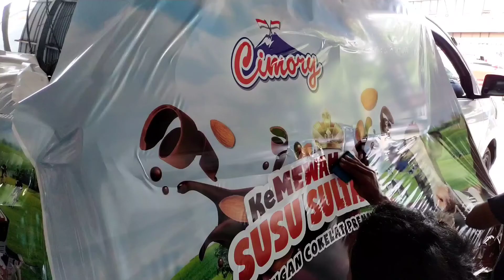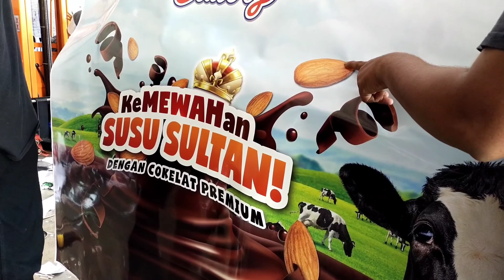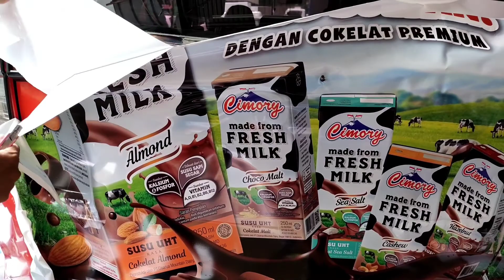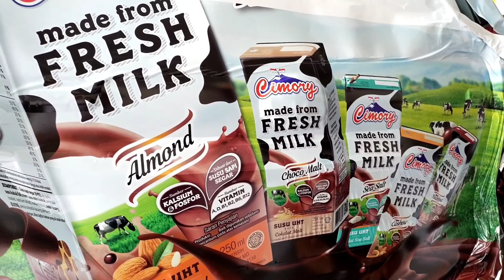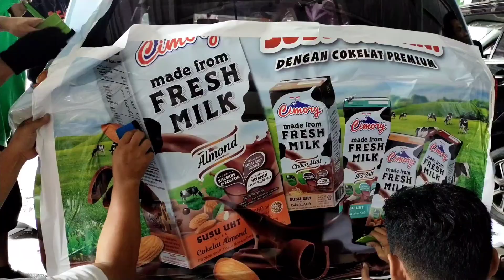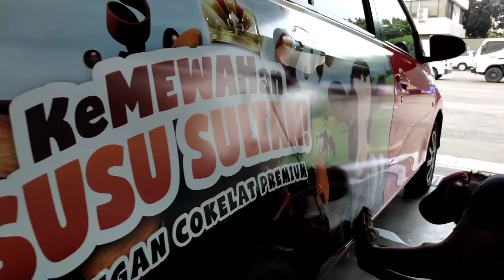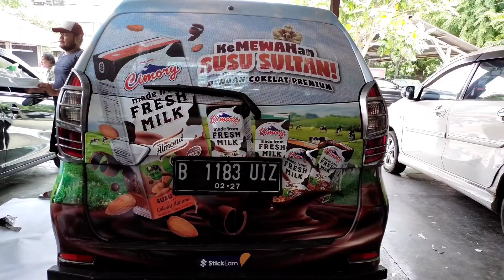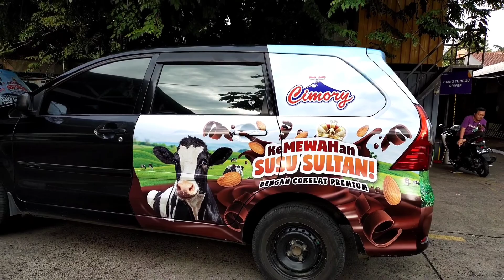CIMORY KE MEWAHAN SUSU SULTAN DENGAN COKLAT PREMIUM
haloo Boss Qu...kali ini saya pemasangan iklan brending CIMORY di mobil mobil grab,dengan total 350unit yang di pasang.

bagi pengemudi grab nya untuk pasang di mobil nya,masih banyak pemasangan nya.
baru yang sudah terpasang 100unit, langsung datang aja ke alamat biasa cempaka putih.

bagi Boss Qu yg berminat membuat logo  perusahaan di iklan berjalan boleh langsung datang aja ke alamat di bawah ini ya Boss Qu.

(komplek ziebart jl Letjend Suprapto no 400 cempaka putih rt9/rw7 East cempaka putih kemayoran central jakarta city jakarta 10520)

brending iklan realfood jelly beauty jelly ala korea